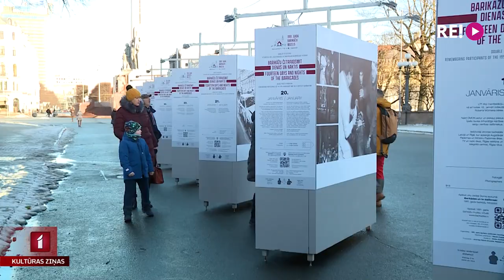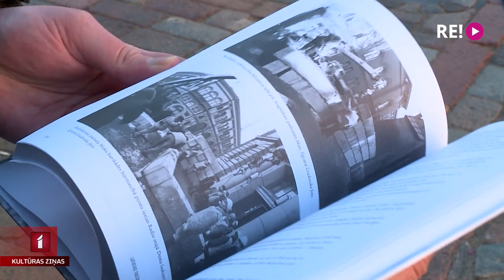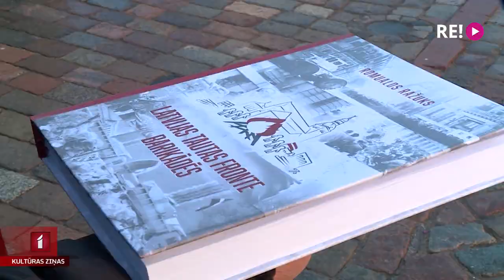Atceroties 1991. gada barikādes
No šodienas līdz 25. janvārim Doma un Brīvības laukumos ir skatāmas divas izstādes, kas aicina atcerēties 1991. gada janvāra notikumus Latvijā. Tās ir vairāk nekā 200 fotogrāfijas, kurās redzama barikāžu dalībnieku ikdiena un atmosfēra, kā arī hronoloģisks to dienu atainojums. Tāpat šobrīd pie lasītājiem nonāk bijušā Tautas frontes priekšsēdētāja Romualda Ražuka pētījums “Latvijas Tautas fronte barikādēs”. Par abiem šiem notikumiem vairāk stāsta Jānis Lācis.